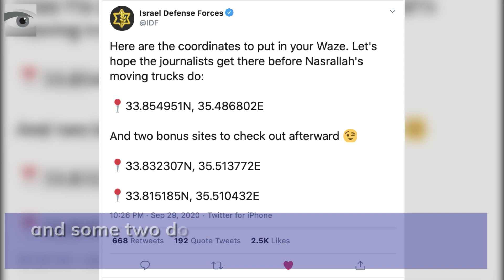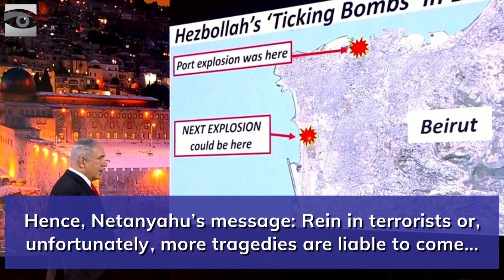Hezbollah Unmasked: Netanyahu Reveals Arms Facility in Beirut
Israeli Prime Minister Netanyahu Benjamin Netanyahu has revealed an alleged Hezbollah missile factory located in Beirut. He then called on Lebanese citizens to protest Hezbollah’s tactic of building arms depots in densely populated areas. Netanyahu also warned of another massive explosion like the one that killed scores of people in Lebanon’s capital in August. With Lebanon teetering on the verge of economic collapse, there are fears that Hezbollah could try to deflect attention away from its internal problems by provoking Israel.